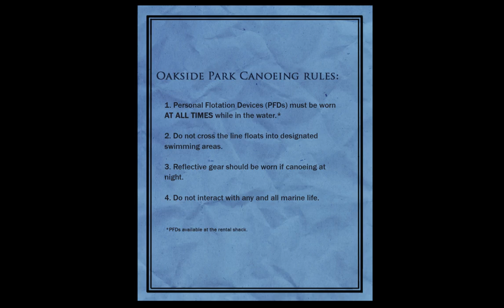Slender: The Arrival: Here comes the REAL challenge!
Can't find ALL THESE PAGES!!!